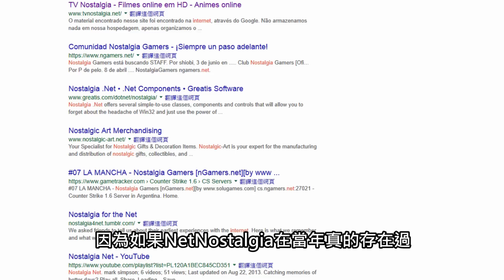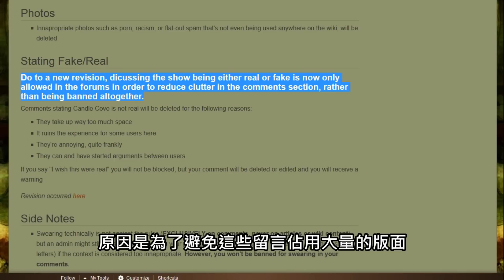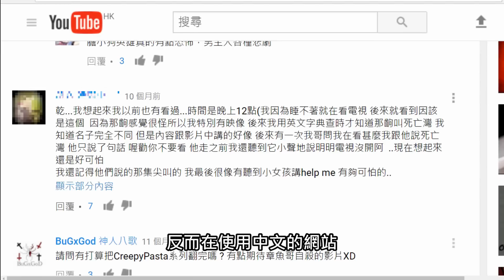【都市傳說真相】蠟燭灣真相｜PowPow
蠟燭灣這部神祕的電視節目，到底存不存在呢？他背後的創作者又是誰？都市傳說的真相終於揭開！

☛PowPow的Instagram：ProfPowPow

☛都市傳說（Urban Legends）是在都市或互聯網中流傳的各種故事，和一般的怪談或鬼故事不同，都市傳說多有事實或證據證明其存在。都市傳說背後都存在一段有趣的歷史，爲了不令這段歷史被遺忘，爲了都市傳說不再使人飽受驚嚇，我希望可以揭露每一個都市傳說的真相。

都市傳說、都市傳說真相、香港都市傳說系列影片：蠟燭灣 Candle Cove